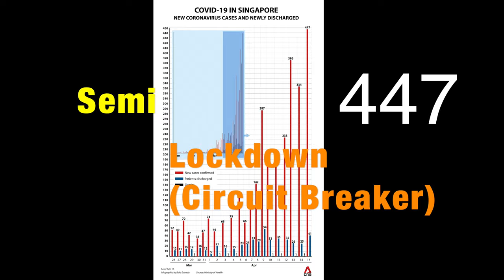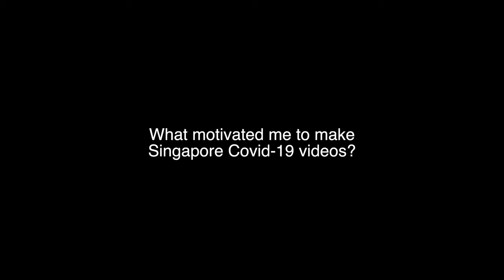Singapore Covid-19 Circuit Breaker Day 10 (Semi Lockdown)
The number of Covid-19 cases hit another new high of 447 cases.
Shall I continue to film?
Apologies for 2 errors in this video
1)1:00 min - 17 of the 43 dormitories have known clusters (not lockdown)
2)1:46 min - YouTube was started in 2005. SARS was in 2003, this explains why no SARS videos are on YouTube.

If you are on Telegram, use this link to get automatic update from Ministry of Health on news and Covid data